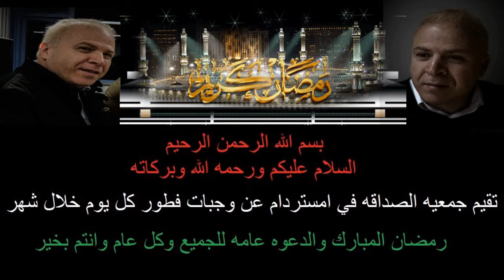Ramadan Mobarak Karim 2015